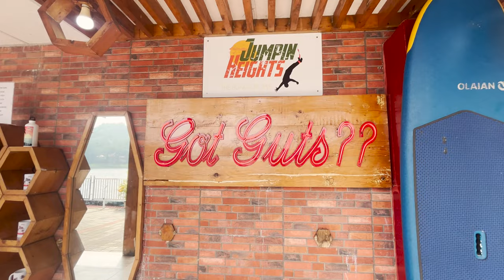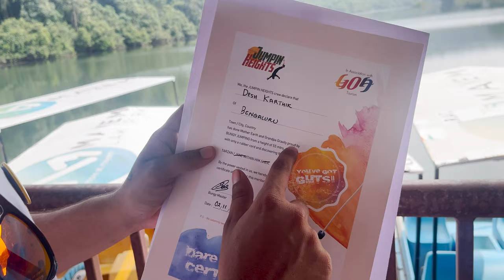Bungee jumping in GOA | jumping heights Goa | kannada vlogs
Goa’s first Fixed platform Bungy
Jumping heights Goa

Jump from a height of 55 mtrs
to experience adrenaline like never before.